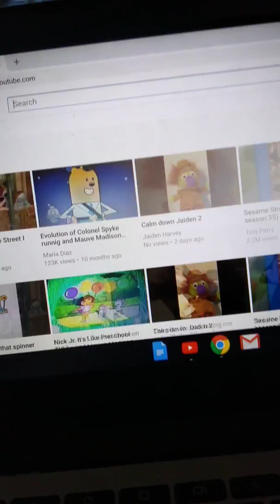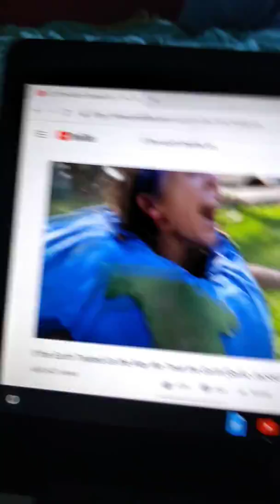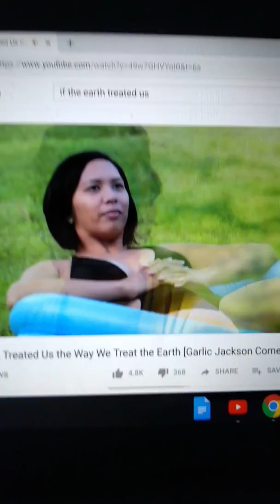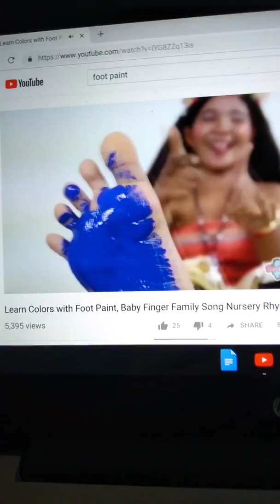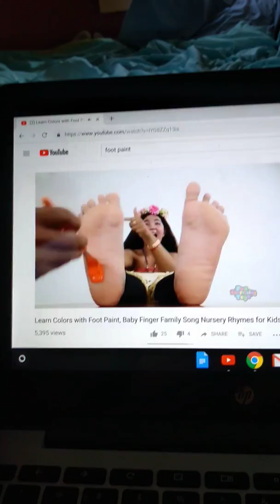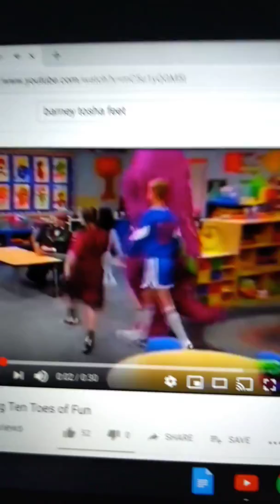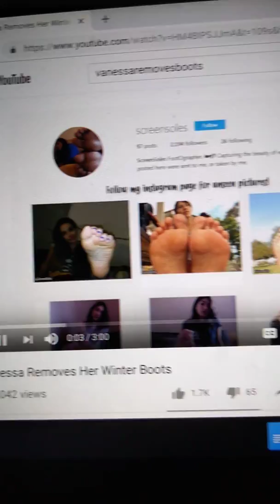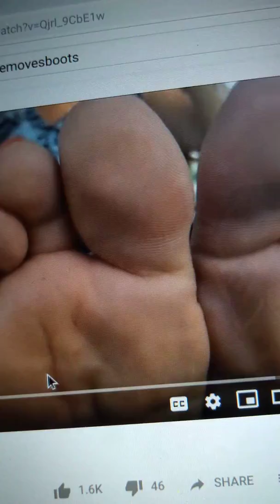Jaiden's hurt leg